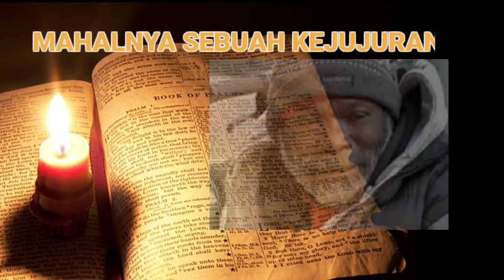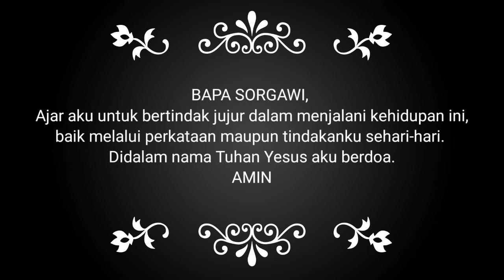SaTe Pagi •• MAHALNYA SEBUAH KEJUJURAN •• 12112021 √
karena orang yang sesat adalah kekejian bagi TUHAN, tetapi dengan orang jujur Ia bergaul erat.

Menjauhi kejahatan itulah jalan orang jujur; siapa menjaga jalannya, memelihara nyawanya.

Materi:
Buku Renungan
Manna Sorgawi 062016